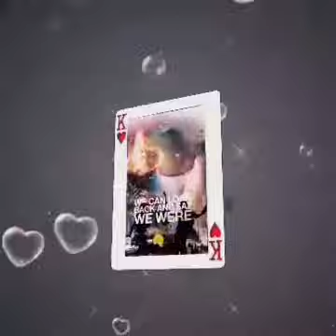# SOBER IS SEXY